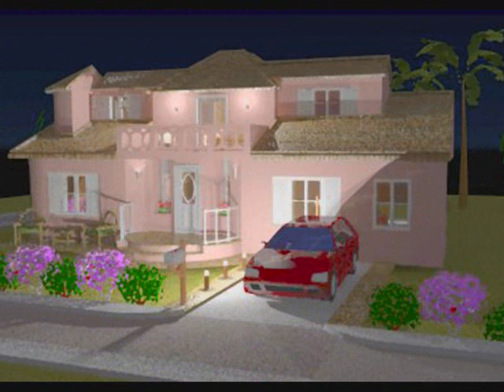Trinity Homes House Designs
A small selection of fantastic house designs to suit every taste. House designs by Liz Cupples of Liz Quintyne Inc and Trinity Homes Ltd.